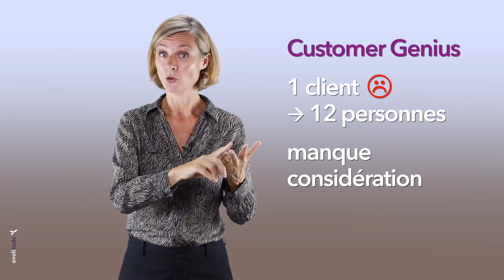Résoudre un conflit avec un client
Vous avez un conflit avec un client et ne savez pas comment trouver un terrain d’entente qui puisse vous permettre de ne perdre ni votre client, ni son argent ? Cette vidéo vous propose une solution en 5 étapes pour résoudre le conflit au travail : O R V S C.
Voici les 5 clés pour sortir du conflit avec votre client : Options, Reformulation, Vision, Solution, Contractualisation.
Cette vidéo a été conçue par Aysseline de Lardemelle, conférencière, coach, auteur et vous est offerte par
Afthonios vend 250 vidéos de formation au management et au développement personnel pour les particuliers et les entreprises.
Vous retrouverez cette vidéo mise à jour et embellie ainsi que 250 vidéos à l'unité ou en parcours sur le site d'Afthonios sur le lien